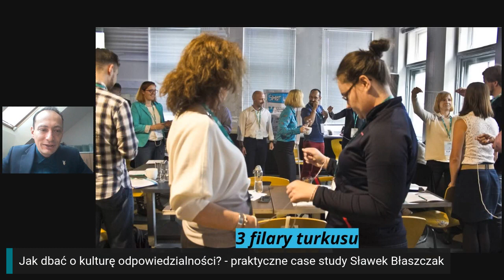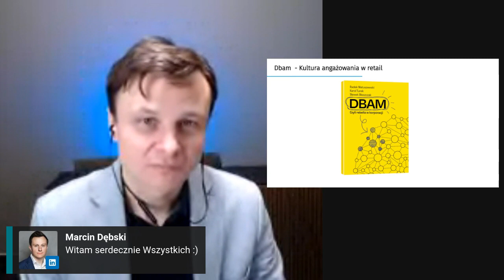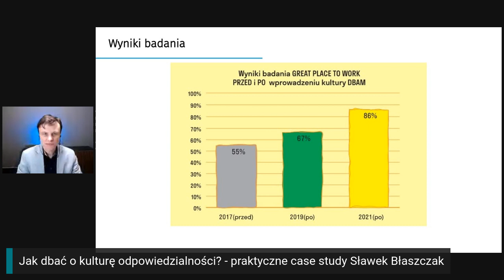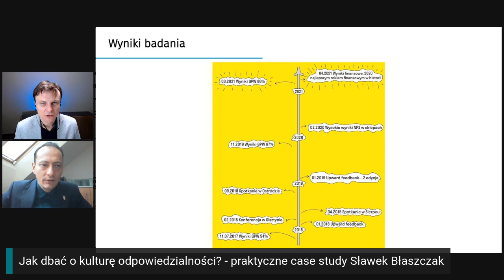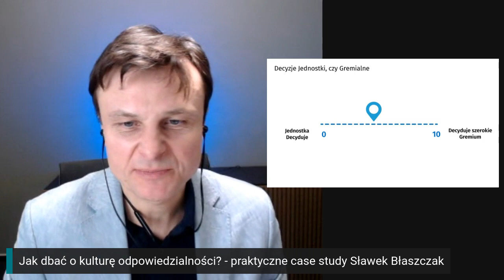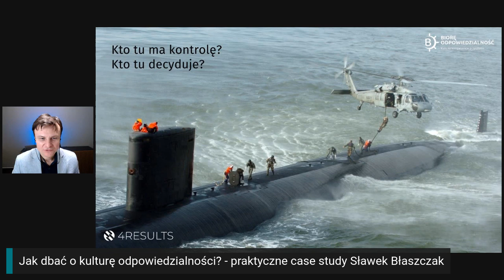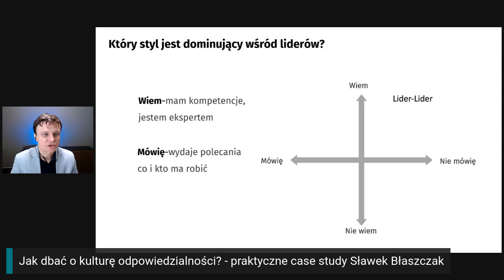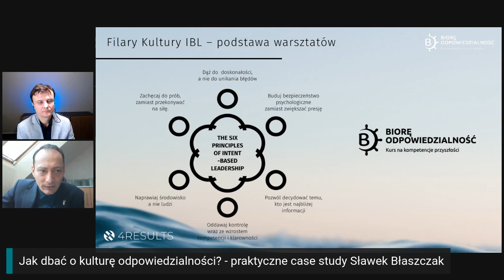Jak dbać o kulturę odpowiedzialności praktyczne case study